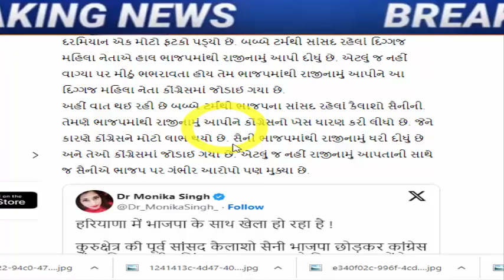દિગ્ગજ મહિલા સાંસદનું ભાજપમાંથી રાજીનામું, Gujarat_News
ભાજપના સાંસદ રહેલાં કૈલાશો સૈનીની, તેમણે ભાજપમાંથી રાજીનામું આપીને કોંગ્રેસનો ખેસ ધારણ કરી લીધો છે.

Complaint against Rajkot seat candidate Dhanani, cases related to Kshatriyas and Patels.

Jayesh Radadia's troubles increase! Filled 4 forms for one place, IFFCO elections became exciting.

Former MLA from Manavdar in Junagadh Arvind Ladani joined BJP

gujarat-bjp-big-political-game-on-aap-gujarat-mla-chaitar-vasava-fir-latest-news

hardik-patel-letter-to-agriculture-minister-on-cotton-price-issue